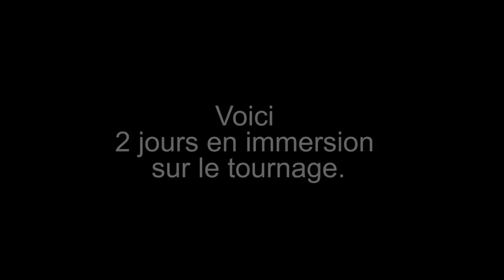Making Of d' "Un si long chemin" Part1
Making Of du moyen métrage "Un si long chemin réalisé par Loïc Jaquet.